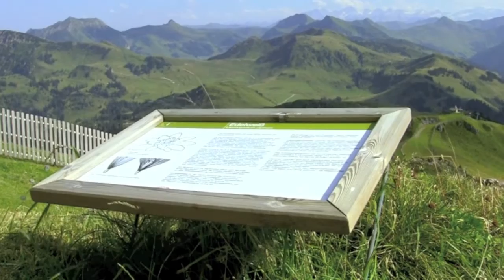Naturjuwel Alpenblumengarten am Kitzbüheler Horn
Hereinspaziert! In den Alpenblumengarten am Kitzbüheler Horn. Die Bergbahn AG Kitzbühel ladet Sie zur Wanderung durch ein Naturjuwel: Den Kitzbüheler Alpenblumengarten. Von der Seilbahnstation am Horngipfel gelangen Sie über einen kurzen Wanderweg zum Eingang des Alpenblumengartens.

Rund 400 alpinen Pflanzenarten aus allen Teilen der Welt entfalten sich hier auf über 20.000 qm und bieten herrliche Farbakzente in einem atemberaubenden Alpenpanorama auf 1.880 Meter.

Ein lehrreicher Pfad für alle Naturliebhaber. Nicht zuletzt auch wegen zahlreicher botanischer Raritäten, deren Ansiedelung aus den Anden, dem Kaukasus, den Pyrenäen, ja sogar aus dem Himalaya, gelang.

Dies ist das Werk von Eva und Toni Hofer die seit 1985, gemeinsam mit Herrn Prof. Dr. Herbert Reisigl vom Botanischen Institut in Innsbruck, mit dem Aufbau und der Pflege des floralen Parcours am Gipfel des Kitzbüheler Horns betraut sind.

Jahr für Jahr treibt die Wissenschaft hier wunderbare Blüten, die Sie von Frühling bis Herbst bei freiem Eintritt bestaunen können: von A wie „Aurikel" bis Z wie „zottiges Habichtskraut".

Anschließend führt Sie der Wanderweg weiter zur Seilbahnstation „Alpenhaus" mit Gastronomiebetrieb und Aussicht auf das traumhafte Bergpanorama Kitzbühels.

Tipp: Für Wissensdurstige gibt es das Nachschlagewerk „Führer durch den Alpenblumengarten am Kitzbüheler Horn". Erhältlich bei Kitzbühel Tourismus im Informationsbüro.